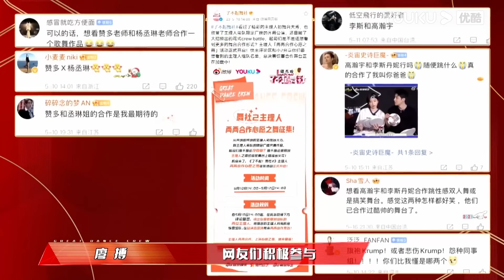总决赛程潇跳手指舞甜美开场，赞多劲爆情侣舞嗨翻全场！了不起舞社